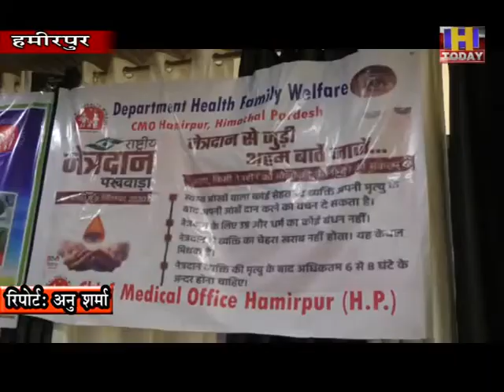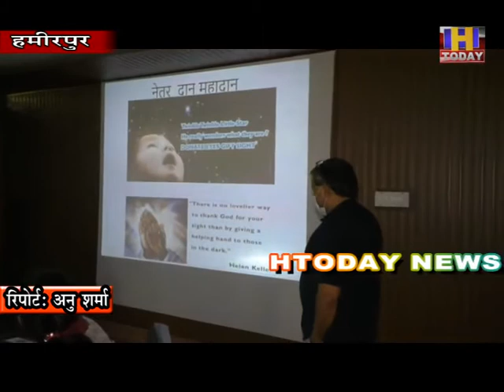8 sep 19 नेत्रदान पखवाडे के तहत हमीरपुर सीएमओ कार्यालय में कार्यशाला का किया गया आयोजन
नेत्रदान पखवाडे के तहत हमीरपुर सीएमओ कार्यालय में कार्यशाला का आयोजन किया गया जिसमें स्वास्थ्य विभाग के कर्मचारियों के अलावा आशा वर्कर ने हिस्सा लिया। कार्यशाला में सीएमओ डा अर्चना सोनी ने कार्यशाला की अध्यक्षता की। इस अवसर पर नेत्रदान के प्रति फैली भ्रांतियों को दूर करने के लिए जानकारी दी गई तो नेत्रदान करने के लिए लोगों कोप्रोत्साहित करने के लिए काम करने के लिए आवाहन किया गया। सीएमओ ने कहा कि नेत्रदान करके लोग समाज के प्रति अपनेकर्तव्य का भी निर्वाहन करने के लिए आगे आए।